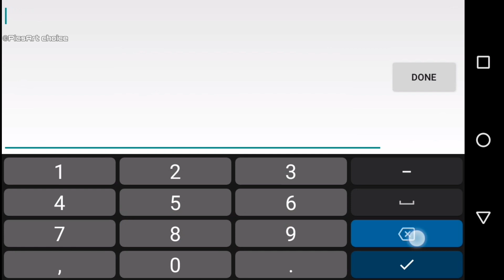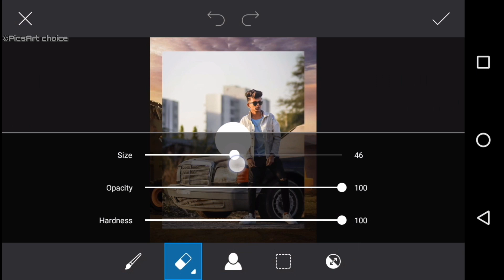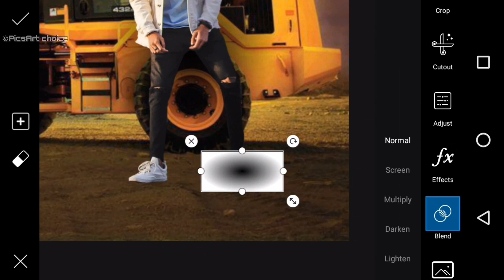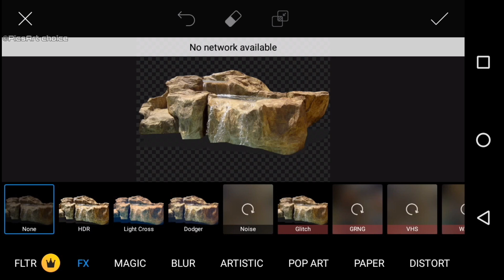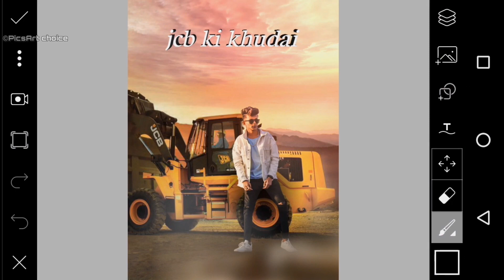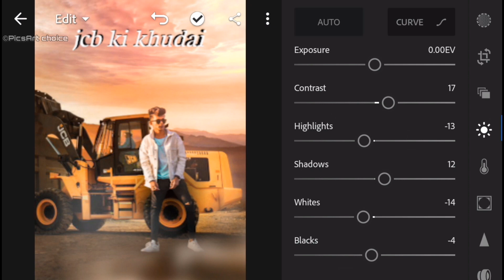JCB lover photo editing tutorial in PicsArt | PicsArt JCB ki khudai photo editing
⬇⬇ ᴬᴸᴸ ᴱᴰᴵᵀᴵᴺᴳ ᵁˢᴱ ᴬᴾᴾ ⬇⬇
                ⬇⬇ ᴹʸ ⱽᴵᴰᴱᴼ ᴱᴰᴵᵀᴵᴺᴳ ᴬᴾᴾˢ ⬇⬇
 2018 ᴮᴱˢᵀ ᴹᴬᴺᴵᴾᵁᴸᴬᵀᴵᴼᴺ & ᶜᴮ ᴮᴬᶜᴷᴳᴿᴼᵁᴺᴰ ᴰᴬᵂᴺᴸᴬᴼᴰ ᴸᴵᴺᴷ ↩

ᴾᴴᴼᵀᴼ ᴷᴬ ᴮᴬᶜᴷᴳᴿᴼᵁᴺᴰ ᴱᴿᴱˢ ᴷᴬᴵˢᴱ ᴷᴬᴿᴱ 5ᵀᴵᴾˢ